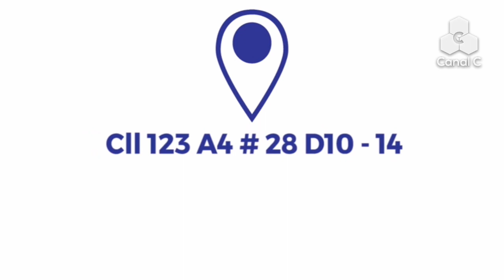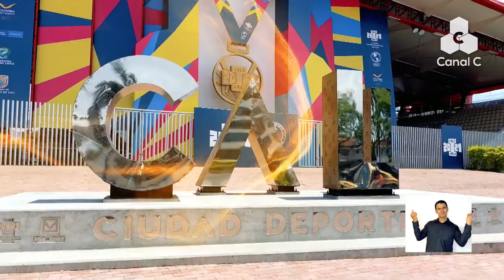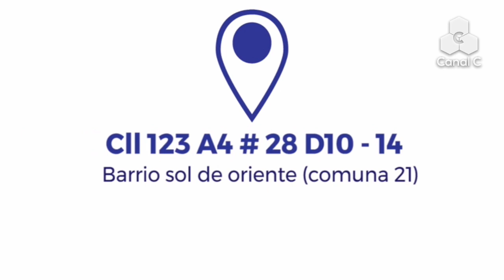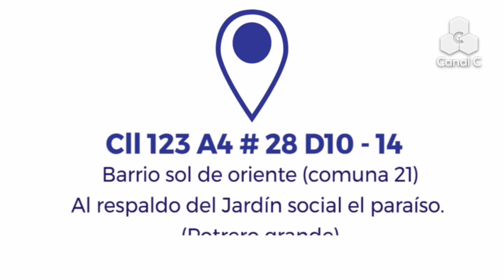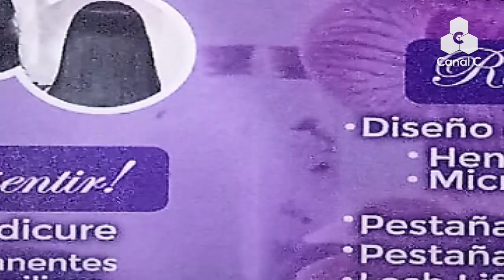Metropoli TV. 25 noviembre 2021